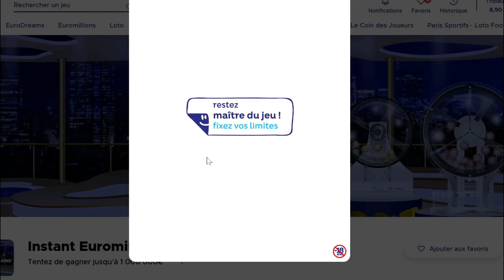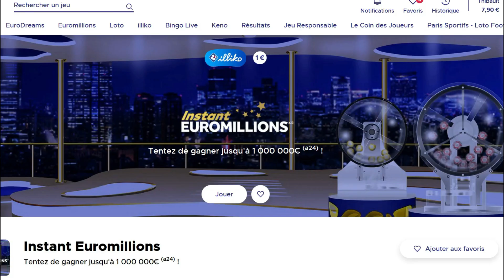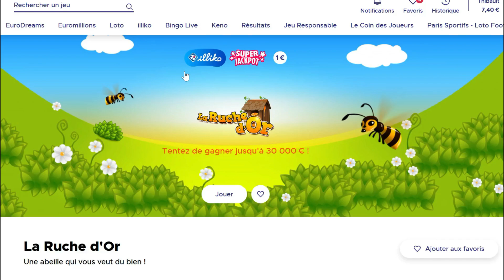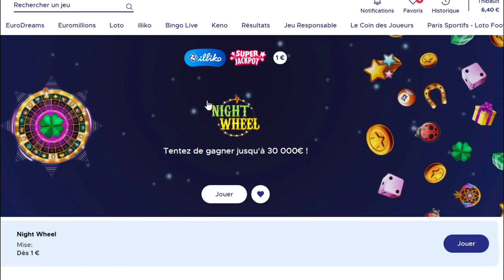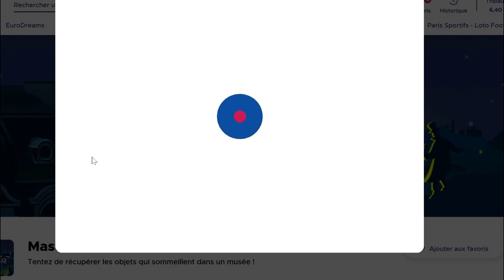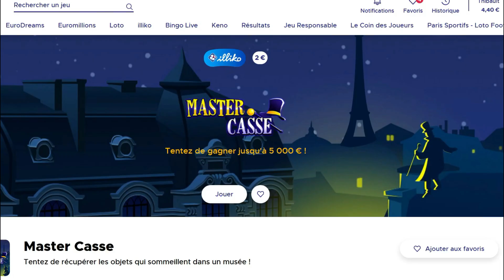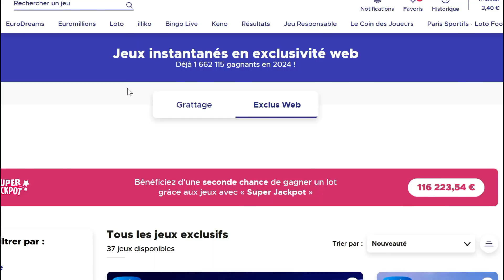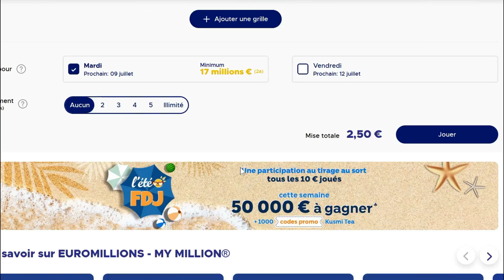ON MISE DE L'ARGENT SUR FDJ